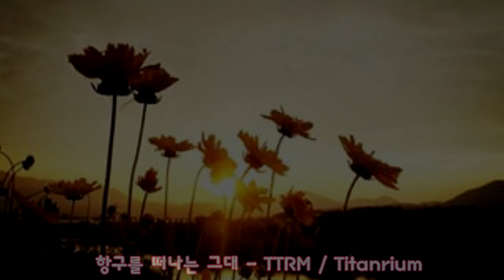항구를 떠나는 그대 ( TTRM / Titanrium )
현재 이건 원본,

개인적으로 수정된 버전 ( 리버브 제거 ) 가 좋지 않을까 생각되네용 ㅋㅋ ㅤ